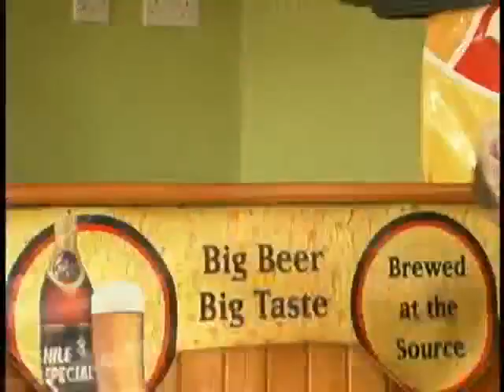Madaraka - Lhusenge Thembo | Seb'z Media Ug